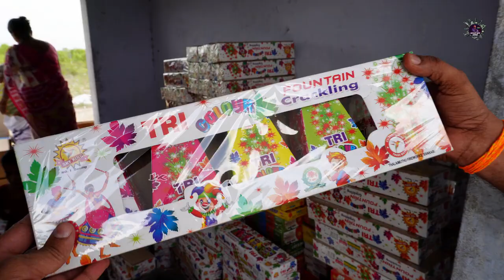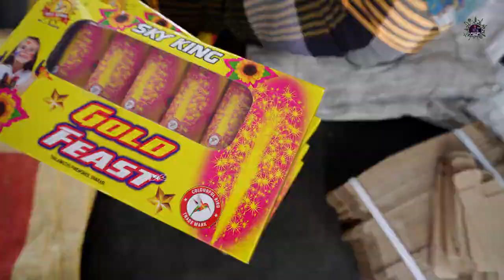JEEVA AGNECIES BEST BRAND SKYKING PRODUCTS MAKING VIDEO